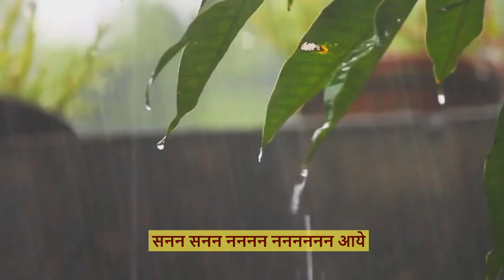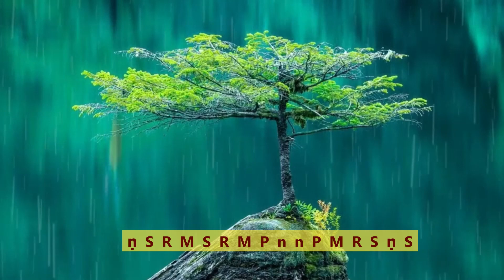Raag Megh | Seventh Prahar | Bandish | Swarlipi | Ghanan Ghanan Ghan Ghor Ghor Ghan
Bandish in Raag Megh with Swarlipi / Notation
Lyrics :
घनन घनन घन घोर घोर घन
घनन घनन घन घोर घोर
घोर घोर गरजत आये

आयी ऋतु बरखा भीजे सदारंग
पवन चलत पुरवइया
सनन सनन नननन नननननन आये